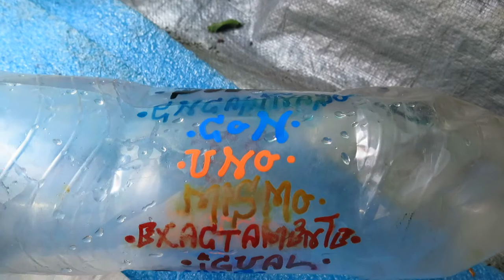Lena decora una botella CON ARTE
DESCRIPTION
Ushuaia is the land of sleds. The snow is ideal for this typical local excursion, which, for a while, fills the tourist with a sense of being in a fantasy tale. You will find this trip unusual, since sleds are pulled by Alaskan and Siberian Huskies, which love the snow and the cold. So, there you have an original and entertaining way of appreciating the southern valleys. Each trip lasts around 20 minutes and takes you through heavenly landscapes. You'll be gliding on the snow with no boards or effort, feeling an emotional winter sports excursion. If you want to go on an incomparable ride along lenga beech woods, just go ahead and book your sled. You will treasure the memories from this trip.

TECHNICAL INFORMATION
Difficulty: Low / Medium